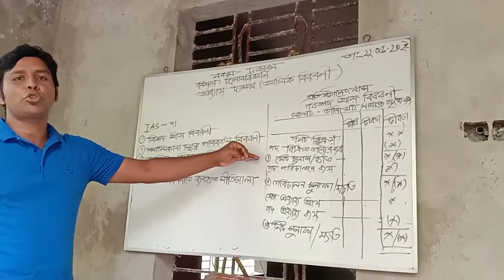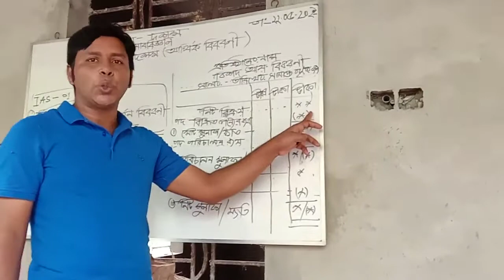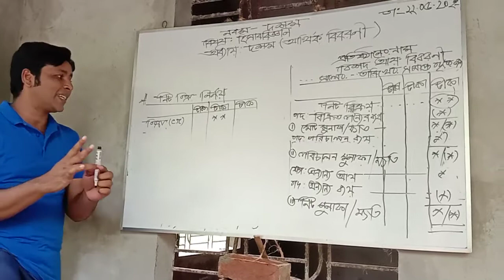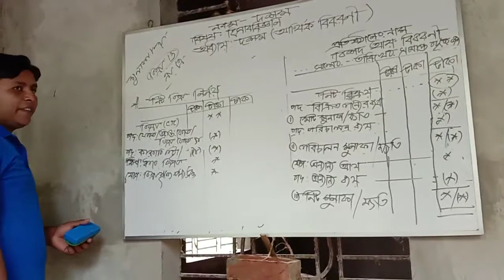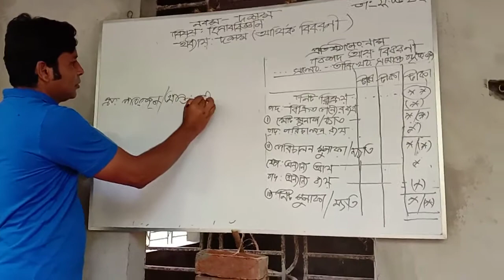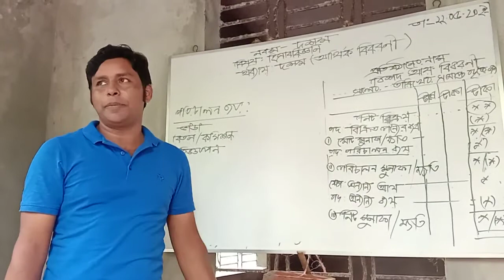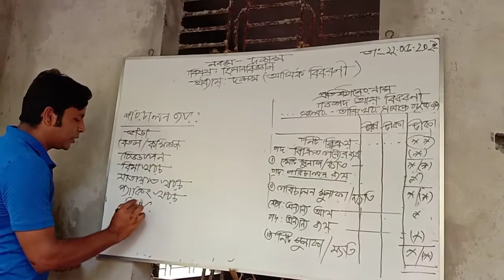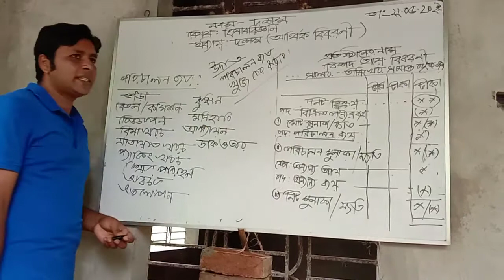আর্থিক বিবরণী | নবম দশম শ্রেণি। লেকচার - ০১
Video Credit:
Ahmed Bawani Academy School & College